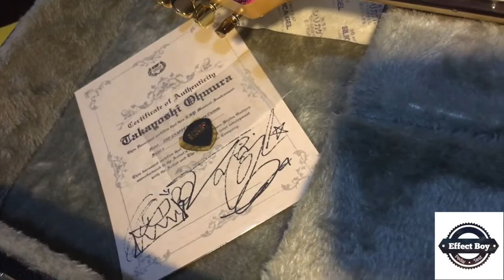Effect Boy 。【大村孝佳モデル】ESP SNAPPER-7 Ohmura Custom / Twinkle Pink 。Gear 開箱文。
今次又係又係日本結他手！！大村孝佳 （Takayoshi Ohmura ) ！！
既 ESP Snapper Ohmura Custom 不過今次係 ESP Snapper 7 Twinkle Pink (  Ohmura Custom )既開箱文！！
上上一次係金！再上次係銀！今次係粉紅！！！粉紅金銀潤集合 😂😂😂

希望大家鐘意啦！！！！！

Effect Boy の 推薦影片

有咩問題可以係Facebook / Youtube 問我